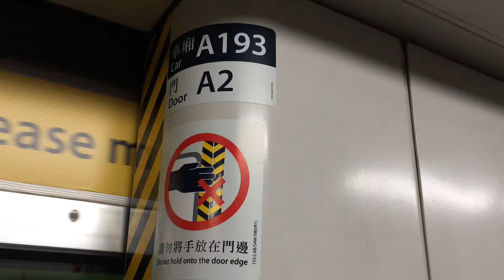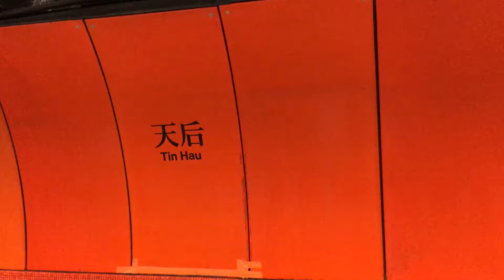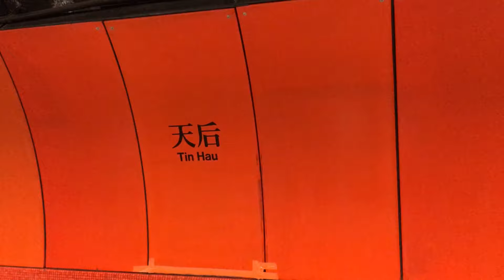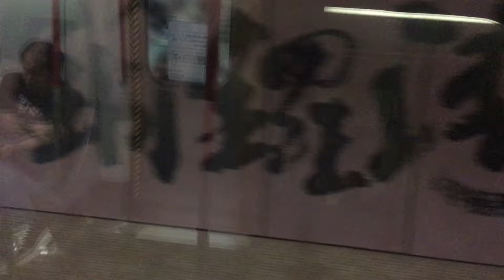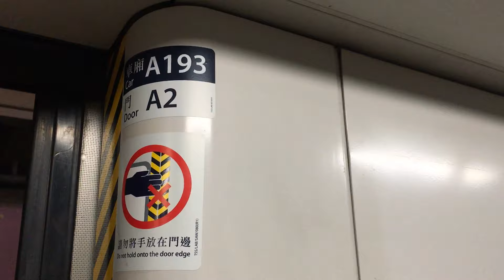港鐵港島線M-Train A193行走片段 炮台山至灣仔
Riding On MTR Island Line M-Train A193 From Fortress Hill to Wan Chai
列車(Train):A193/A242
車序(Train Number): 050
攝影日期(Record Date):28/6/2019